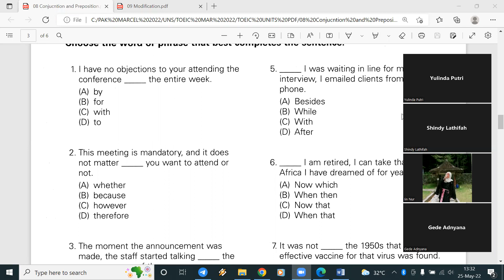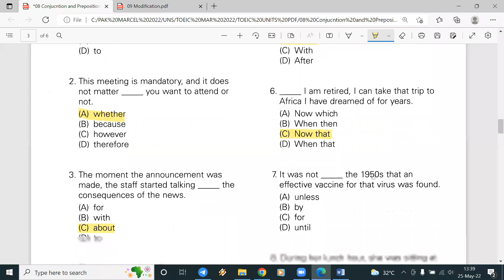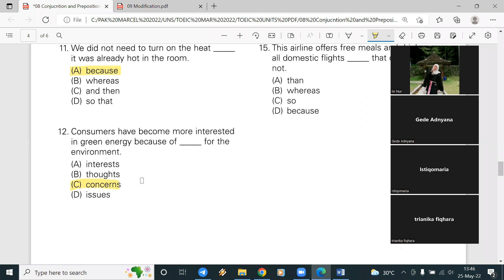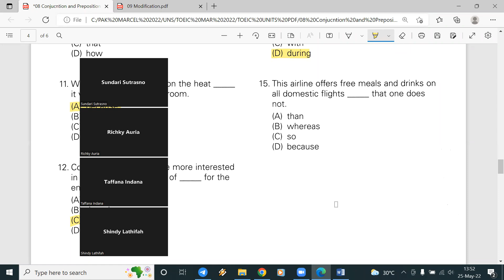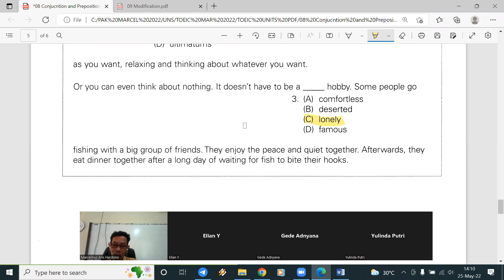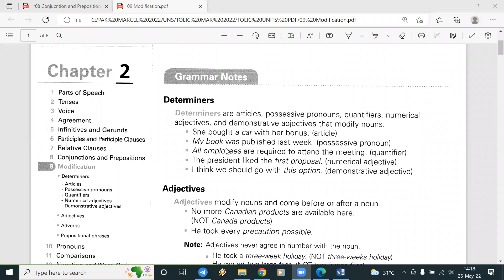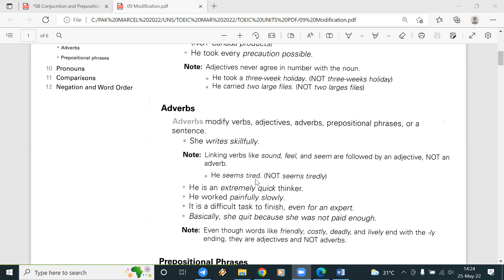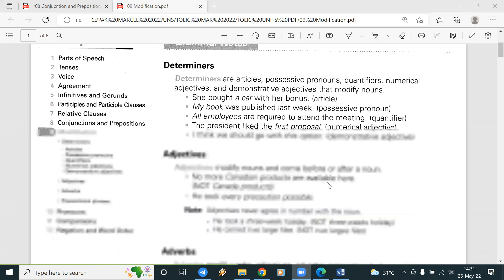TOEIC 10: MODIFICATION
TOEIC adalah sertifikasi tes bahasa Inggris yang digunakan untuk masuk ke dunia kerja. Video ini terutama bisa digunakan untuk persiapan menghadapi tes TOEIC tetapi bisa juga untuk belajar bahasa Inggris bagi siapa saja. Video ini adalah tatap muka kesepuluh. Tatap Muka yg lain bisa dilihat di video yg lainnya. Terima kasih untuk yang sudah nonton video ini.

Pak Marcel